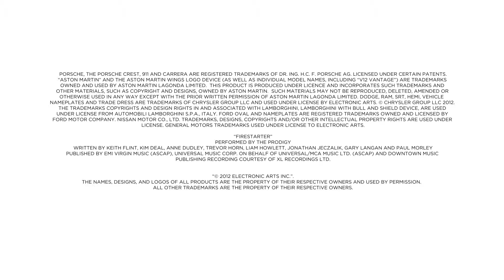Need for Speep | Most Wanted 2 Official Trailer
Official Trailer Of Need For Speed Most Wanted